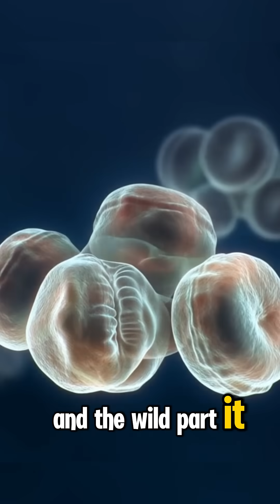The Giant Pacific Octopus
🌊 Meet the ocean’s master of disguise — the Giant Pacific Octopus!
From solving puzzles to vanishing in a cloud of ink, this gentle giant is as smart as it is mysterious. Discover how it uses three hearts, color-changing skin, and incredible intelligence to survive in the cold depths of the Pacific.